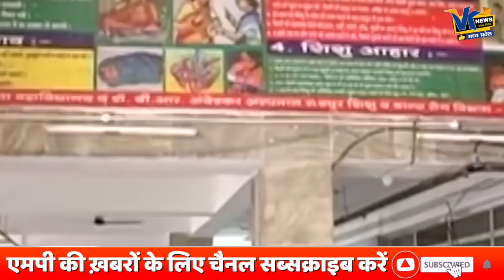माँ की लाश को चिता पर रख जलाने जा रहा था बेटा, तभी हुआ कुछ ऐसा जिसने हाहाकार मचा दिया